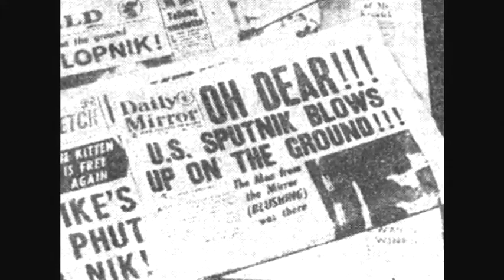Patriotic Rocket Boys Built Rockets To Help America Win In Space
Back in 2007, I was making a documentary feature film for the 50th anniversary of the launch of the first satellite, Sputnik, on October 4 of 1957. One of the things that fascinated me was what that launch provoked in America and that is why focus on in my film. America reacted on so many levels and changed so many things. One of the things that happened was that hundreds if not thousands of teenage boys began to build rockets. Their story was depicted in the book "Rocket Boys: A Memoir" by Homer Hickam, that was later adapted into the movie "October Sky." Although the group wasn't credited with helping the USA beat the Soviet Union in the real-life Space Race, their story did reflect the spirit of scientific curiosity and ingenuity that defined this era.

Homer Hickam and his friends were collectively known as the "Rocket Boys”. They grew up in the small, coal-mining town of Coalwood, West Virginia. Inspired by the launch of Sputnik by the USSR, Hickam decided to build his own rockets. Despite facing many challenges, including a lack of resources and skepticism from their community, the boys' perseverance led them to success, eventually winning a national award.

The men that I interviewed in 1997, all rocket boys, were more about personal aspiration and their love of science. But they believed that they could help the United States compete in the space race. For them, this was a patriotic act of time when America felt second-class in terms of science and the building of ICBM rockets that could carry nuclear weapons to our shores.

Homer Hickam and his buddies built several iterations of rockets as part of their journey. They started with very simple designs, using materials such as cherry bomb casings, and they gradually improved their rocket designs as they learned more about the principles of rocketry.

The boys also built a launchpad which they named "Cape Coalwood," and created a rudimentary tracking system to measure the altitude their rockets achieved. They conducted their experiments with the approval of the mine's management, who provided them with a safe place to launch and resources to build their rockets.

Their success in building and launching these rockets led them to win the gold and silver medals in the 1960 National Science Fair, which opened the door to college scholarships and future careers in science and engineering.

As this video shows, while there were teenagers across the USA who were interested in rocketry during the Space Race era, most of them did not gain significant recognition or fame for their efforts like the Rocket Boys did. That being said, one notable figure who showed an interest in rocketry and space from a young age is Elon Musk. Although Musk was not a teenager during the 1950s, he was known to have been fascinated by space and technology from a very early age. In fact, he taught himself computer programming and created a video game called "Blastar" when he was just 12.

Today, in the new space era, several companies are attempting to do some version of what the rocket boys did back in the 1950s.

There is SpaceX, founded by Elon Musk in 2002. SpaceX has accomplished a number of firsts in the private space industry, including being the first privately-funded company to send a spacecraft (Dragon) to the International Space Station.

Blue Origin, founded by Amazon's Jeff Bezos, is known for its New Shepard suborbital space vehicle intended for space tourism, and the New Glenn, a reusable heavy-lift launch vehicle.

Rocket Lab, and American company founded in New Zealand, operates the Electron launch vehicle, which provides dedicated launches for small satellites.

Northrop Grumman Innovation Systems build the Antares rocket used for resupply missions to the ISS, as well as the Pegasus, Minotaur, and OmegA rockets.

Arianespace is a European company that operates a family of rockets, including the Ariane 5, Soyuz-2, and Vega, to deploy a variety of payloads to orbit.

Relativity Space is an American company working on 3D-printed rockets, most notably the Terran 1.

ISRO (Indian Space Research Organization) is a government space agency of India that operates the PSLV and GSLV rockets.

CASC (China Aerospace Science and Technology Corporation): is the main contractor for the Chinese space program.

Roscosmos (Russian Space Agency) operates a variety of rockets, including the Soyuz, Proton, and Angara.

I would like to thank some of the companies who post their advertisements on this and other of my space related videos. Northrop Grumman aerospace. Continental aerospace technologies. Aeronautical engineer. California aerospace museum. Aerospace machine shop. McKinsey aerospace and defense. Big aerospace companies. Liquid fuel rocket engine. 3D printer Rocket.